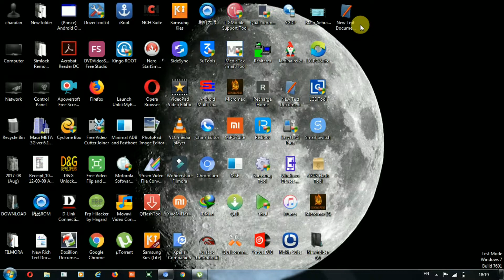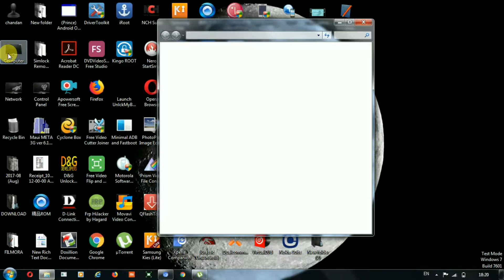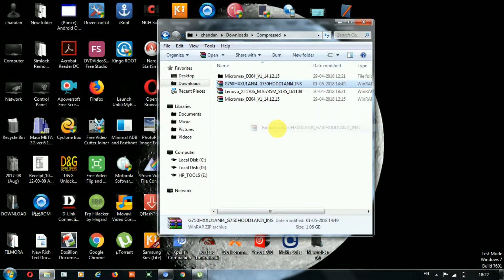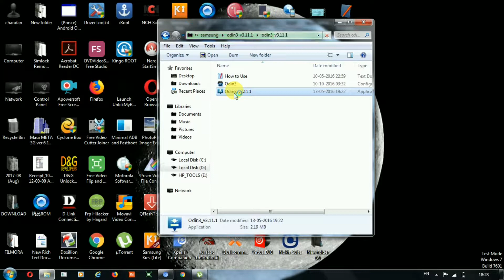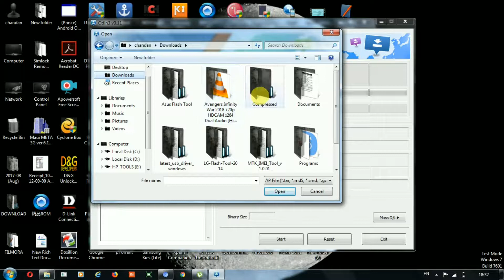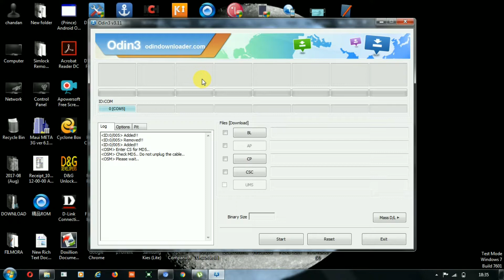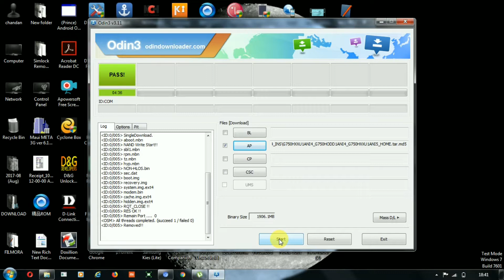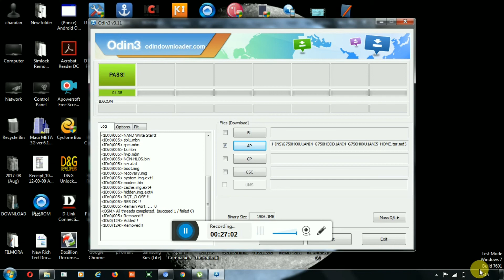Samsung Maga 2 G750h flashing by R.T.S